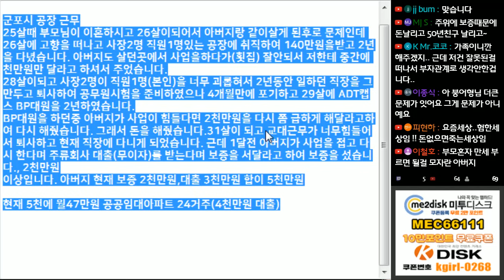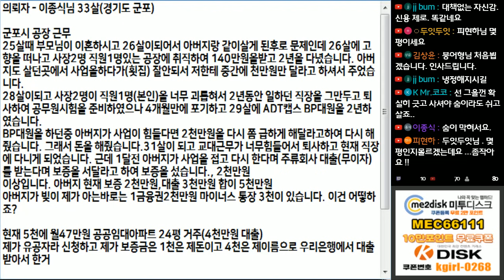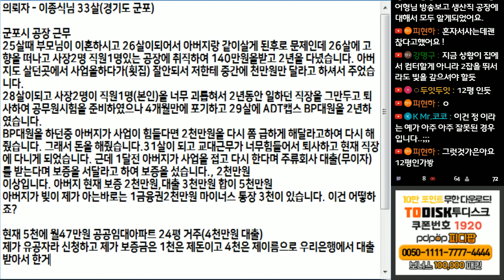[※분노주의] 빛 보증, 아파트 담보 대출까지 포함해서 1억4천만원 어떻게 갚아나갈까요? (시청자 사연)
빛 보증 2000만원, 아버지가 꿔간 3000만원
아버지의 명의 대출 5000만원
아파트 담보명의 대출 4천만원

참... 답이 없네요...

어쩌다가 이렇게 빚이...